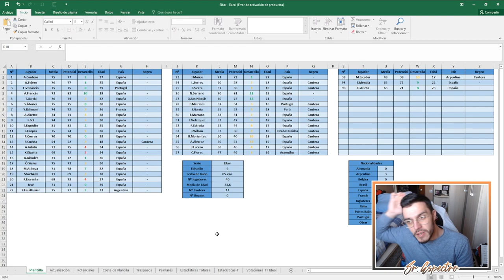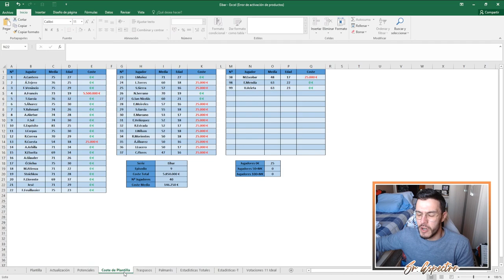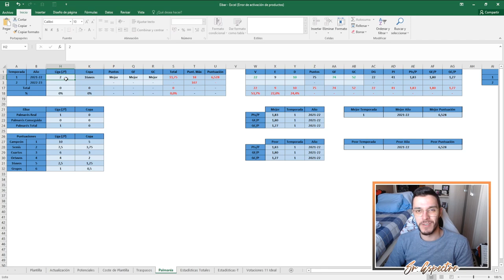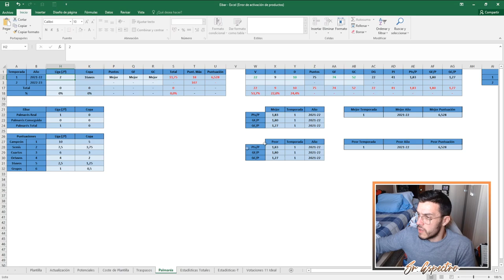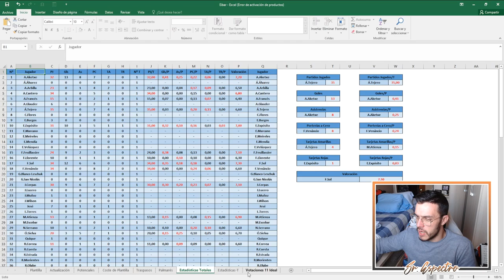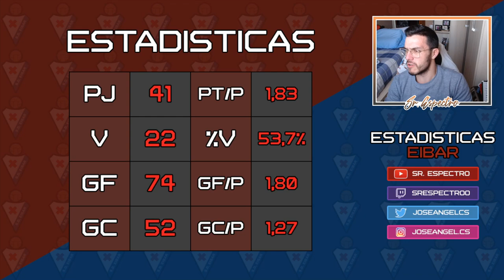⭐ ONCE IDEAL DE LA SERIE | MODO CARRERA FIFA 22 | EIBAR #10